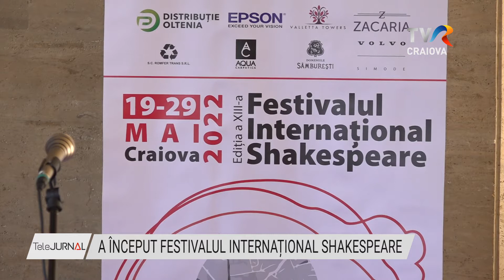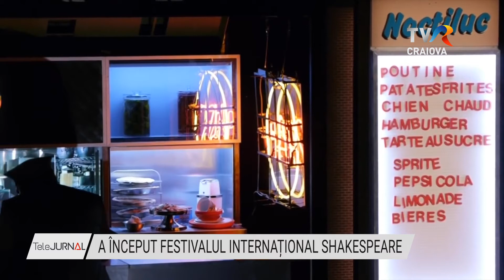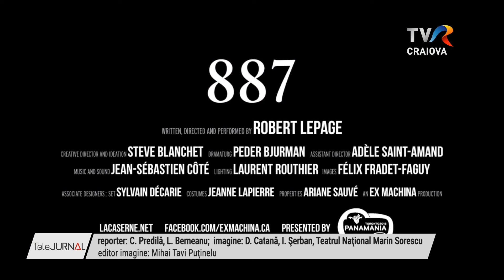A ÎNCEPUT FESTIVALUL INTERNAȚIONAL SHAKESPEARE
A început Festivalul Internațional Shakespeare, una dintre cele mai importante manifestări culturale dedicate marelui dramaturg. Ediția de anul acesta va găzdui spectacole impresionante, ce vor combina elemente de teatru clasic cu elemente de artă stradală, susținute de trupe din întreaga lume ce au participat la cele mai importante festivaluri mondiale. Evenimentul a debutat, seara trecută, cu remarcabilul spectacol regizat de canadianul Robert Lepage. La inaugurarea celei de-a XIII-a ediții au fost prezenți Ministrul Culturii, Lucian Romașcanu, primarul Craiovei, Lia Olguța Vasilescu, președintele Consiliului Județean Dolj, Cosmin Vasile, dar și organizatorii spectacolului.

Festivalul Shakespeare aduce la Craiova nume importante din lumea internațională a teatrului. Toate spectacolele se adresează atât celor mai fini cunoscători ai teatrului internațional, cât și publicului larg.

După o ediţie 2020 online, spectatorii se bucură să fie faţă în faţă cu actorii, fie pe scena Naţionalului, fie în alte spaţii outdoor.

Festivalul Internaţional Shakspeare a debutat cu un sclipitor 3 în 1 Robert Lepage, care semnează scenariul, regia şi interpretarea piesei "887". Pornind de la micile drame cotidiene ale familiei sale din Quebec, regizorul îşi poartă publicul prin istoria agitată a oraşului, de la înfiinţarea Frontului de liberare a Quebecului din 1960 până în prezent.

Cu o scenografie revoluţionară, "887" a hipnotizat publicul, în sală aflându-se şi Excelenţa Sa Ambasadoarea Canadei în România. La finalul piesei, regizorului Robert Lepage i s-a înmânat Premiul Internaţional Shakespeare de către Institutul Cultural Român şi Festivalul Internaţional Shakespeare.

Dramaturg, regizor de teatru şi film, actor, Robert Lepage s-a născut în Canada în anul 1957. A primit de-a lungul timpului numeroase premii internaţionale, fiind denumit "geniul regiei contemporane" de către criticul Peter Brook.